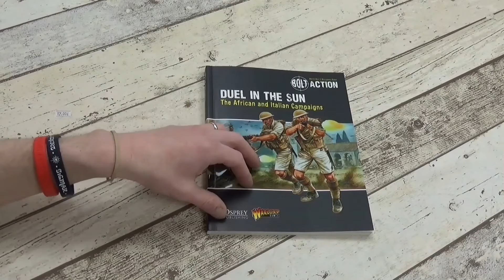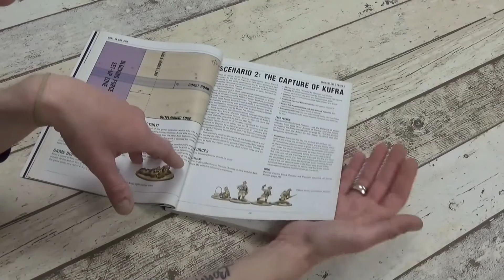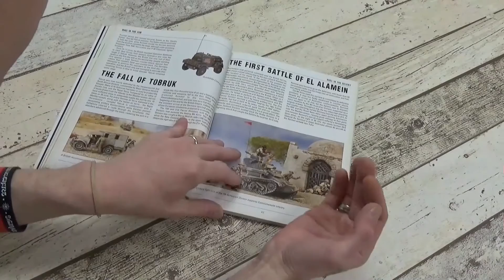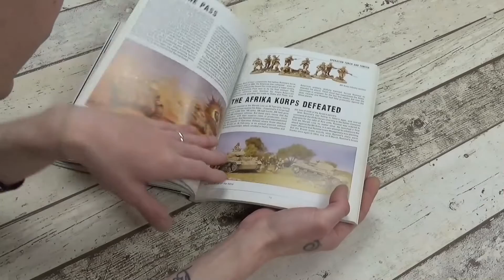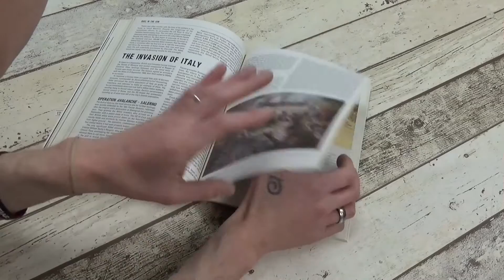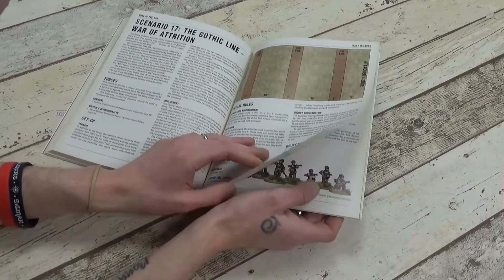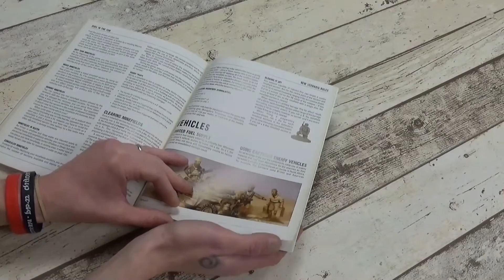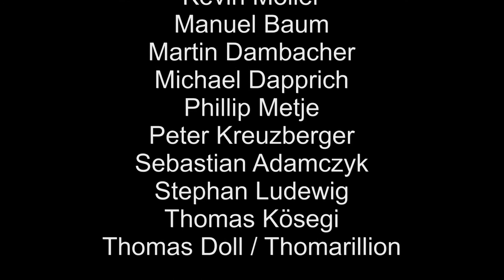Review: Bolt Action - Duell in the Sun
Warlord Games hat das Erweiterungsband Duell in the Sun für Bolt Action veröffentlicht. Wir werfen für euch einen Blick hinein.